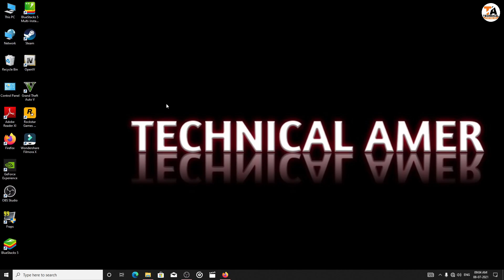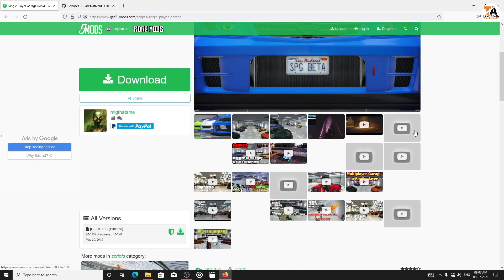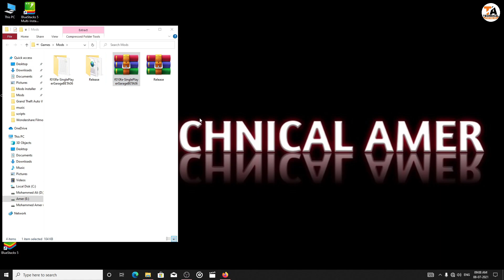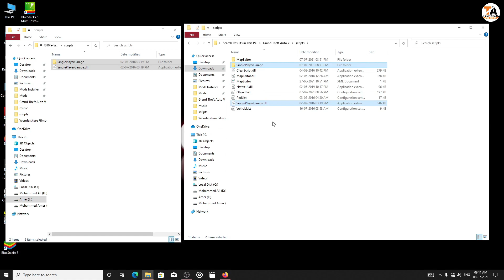GTA 5 : HOW TO INSTALL SINGLE PLAYER GARAGE MOD🔥🔥🔥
In This Video I Have Shown How To Install Single Player Garage Mod in gta 5

1) OBS Software
2) GeForce Experience Software